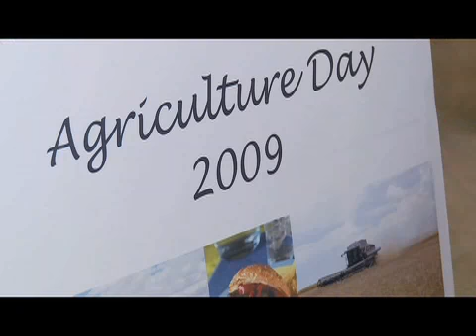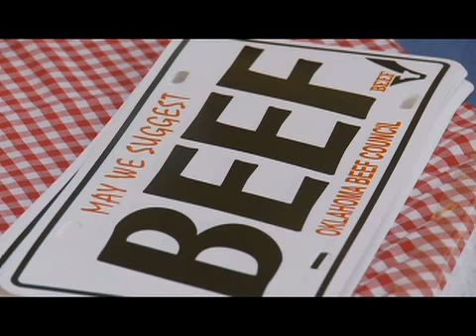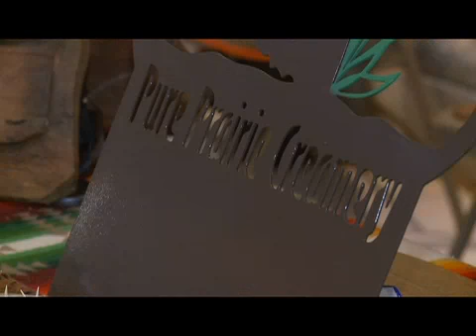Who's feeding who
American agriculture is doing more with less which means fewer people are now directly involved in production agriculture and its that relationship of a few feeding many that is highlighted each year during National Ag Week.